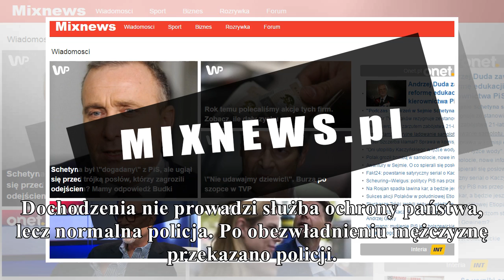incydent z merkel. dw: 23-latek ponoć kierował się sympatią gorąco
incydent z merkel. dw: 23-latek ponoć kierował się sympatią

gorąco
Mężczyzna rzucił się w kierunku Angeli Merkel wychodzącej z gmachu Reichstagu po uroczystości zaprzysiężenia na kanclerz Niemiec. 23-latek prawdopodobnie ma problemy psychiczne, a w jego działaniu pol...